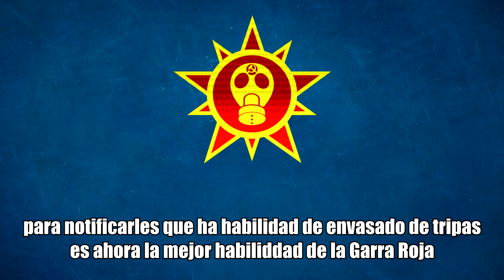El mejor agente de la Garra Roja STATE OF DECAY 2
STATE OF DECAY 2: Envasado de tripas ¿La nueva mejor habilidad de la Garra Roja?
Bienvenidos camaradas
Esta es una guía extra corto para notificarle de que la habilidad de envasado de Tripas es ahora la mejor habilidad de la Garra Roja
Terminemos con esto
Anteriormente la habilidad de envasado de tripas estaba en tercer lugar en la lista de mejores habilidades de soldados de la garra roja. ¿Qué cambió?
2 cosas
Número 1: Su rasgo negativo, que es cocinaba para el grupo el cual daba un +25% de infección a la plaga a toda la comunidad, ahora solo afecta al soldado del rasgo
Número 2 Los bonos de héroe de los soldados de la Garra Roja ya no son al azar, y envasado de tripas ahora siempre dará +150 de resistencia a la plaga a toda la comunidad
Asi que ahora los sobrevivientes con esta habilidad siempre darán los conocimientos de nutrición y reducirá el consumo de comida de tu comunidad en un -30%., no solo eso, pero darán a toda tu comunidad un +150 de resistencia a la plaga, negando el rasgo negativo de +25% de infección a la plaga. Lo mejor es que es acumulable. Cada uno que reclutes dará una reducción a la comida consumida por tu comunidad además de dar un +150 de resistencia de la plaga a todos ellos.
En conclusión, este soldado de la garra roja, una vez mejorado al máximo es el único que tiene 0 fallas o 0 negativas. No solo eso, pero sus bonos son acumulables, aunque aconsejo un máximo de 3 envasados de tripas.

STATE OF DECAY 2 (Xbox one) comunidad oficial México y Latinoamérica
State of decay 2 (SOLO CONSOLA) [100% RPG] NO MODS, NI HACKS